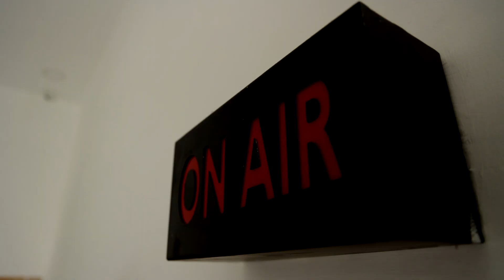முத்துராமலிங்கனாரின் 115 வது பிறந்தநாள் | ஆளுநர் ஆர்.என்.ரவி மரியாதை.! | Devarjayanthi | R. N. Ravi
முத்துராமலிங்கனாரின் 115 வது பிறந்தநாள் | ஆளுநர் ஆர்.என்.ரவி மரியாதை.!